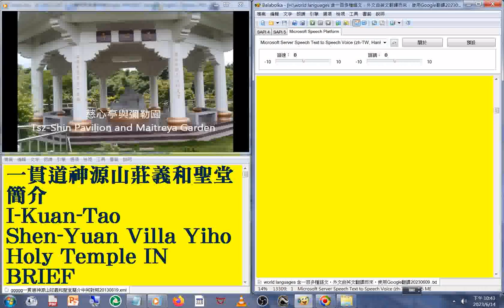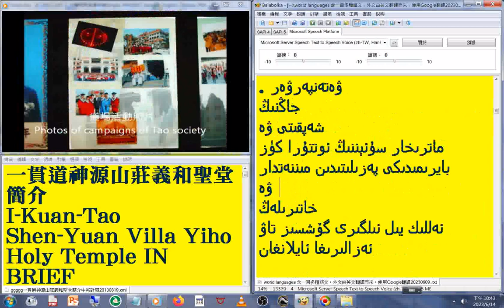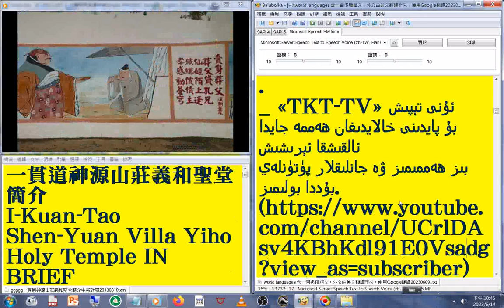16 維吾爾文 國語 發音#中英對照 字幕#world languages 含一百多種語文，外文由英文翻譯而來，使用Google翻譯20230613#一貫道神源山莊義和聖堂簡介2013年版練習作品